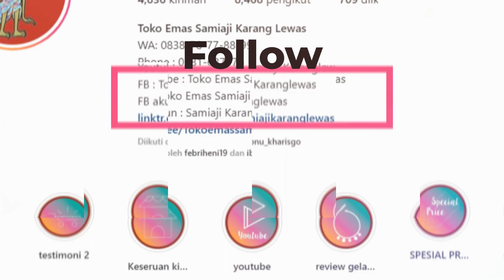Toko Emas Samiaji Collection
Toko Emas Samiaji Karanglewas merupakan toko perhiasan yang berbasis di Karanglewas Purwokerto, Jawa Tengah, Indonesia dan telah berdiri sejak 1992. Komitmen kami adalah tetap memberikan harga jujur, dengan kualitas terbaik.

Ada berbagai macam model/design perhiasan model terbaru: Cincin, Kalung, Gelang, Anting, Logam Mulia dll

Alamat :
Komplek Pertokoan No. 10 Karanglewas Purwokerto
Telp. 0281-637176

Terimakasih buat kalian semua yang udah nyempetin nonton video kita ya lurr.